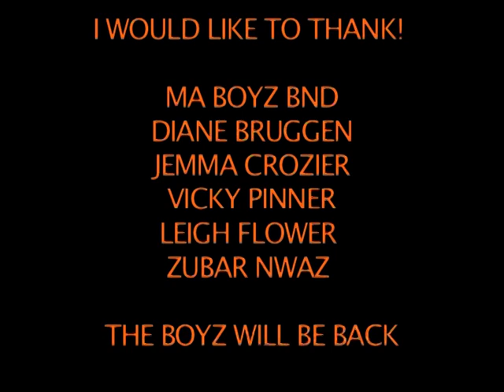BND The Movie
Jamie Skinner's doumentary on the legendary, now disbanded BND, the supergroup from Craven College, the Dave Years. Band members Josh Busby, Laurie Rodgerson, Jamie Skinner and James Cumbers.